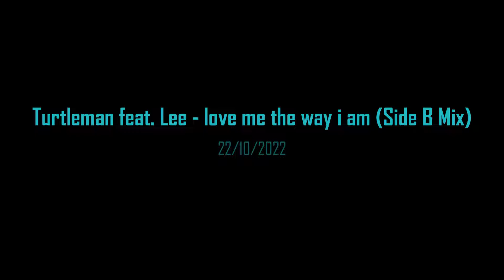Turtleman feat. Lee - love me the way i am (Side B Mix) Me ame do jeito que eu sou Alemanha 2002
➠ MUSIC CREDITS